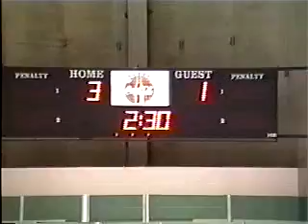frank goal 2